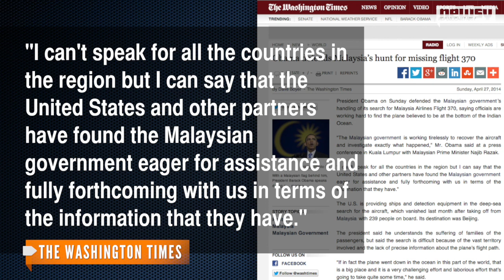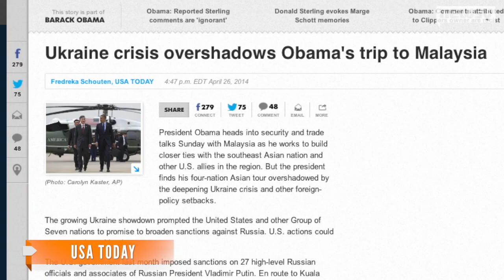Obama Throws Support Behind Malaysia's MH370 Search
President Obama said the Malaysian government has been "forthcoming" in the search for the missing plane.